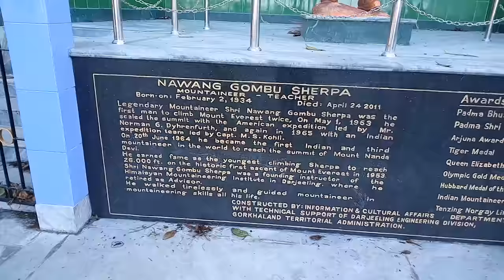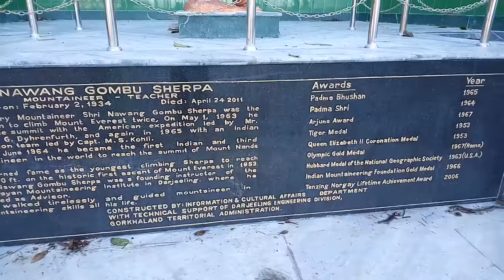NAWANG GOMBU SERPA